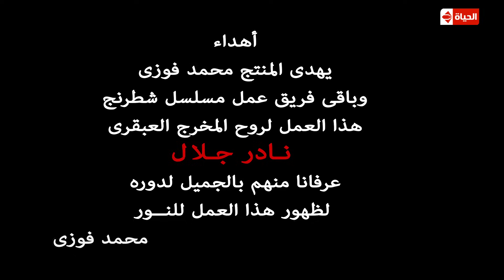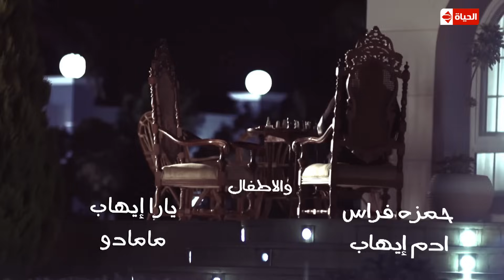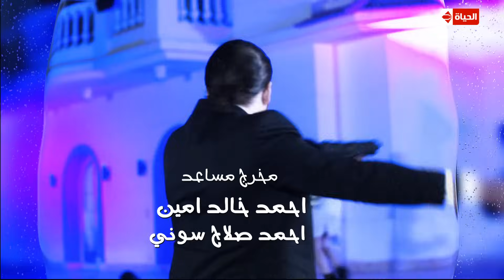مسلسل شطرنج HD - بطولة نضال الشافعي - الحلقة الواحد وثلاثون بعد المائة ج3 -Chess Series Ep 131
مسلسل شطرنج تظهر العديد من الشخصيات التي تنم أدوارها عما هو مخالف تماماً لطبيعتها المتعارف عليها فنجد رجل الأعمال الفاشل ونجد السياسي الذي امتهن الفساد، ونجد اللص الذي يبحث عن حقوق الضعفاء، وكل هؤلاء تتم إدارتهم من قبل شخصيتين فريدتين كأنهما يلعبان بقطع الشطرنج، ومن هنا اقترح المؤلف اسم مسلسل شطرنج لهذا العمل الرائع فهو يبدو فعلاً كلعبة ولكن قطعها تتعدى كونها أحجاراً. يقوم ببطولة مسلسل شطرنج الفنان نضال الشافعي والفنانة وفاء عامر والفنان صلاح رشوان والفنان محمد أبو داوود، وتظهر الفنانة ميس حمدان في دور متميز أيضاً في مسلسل شطرنج